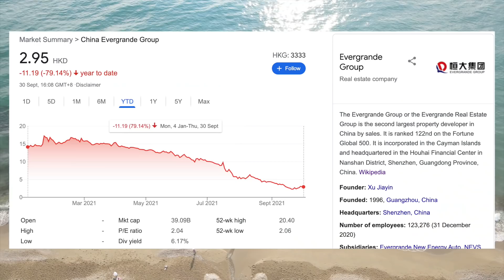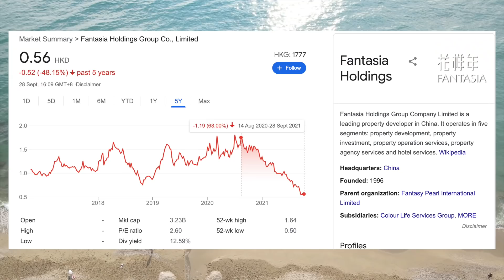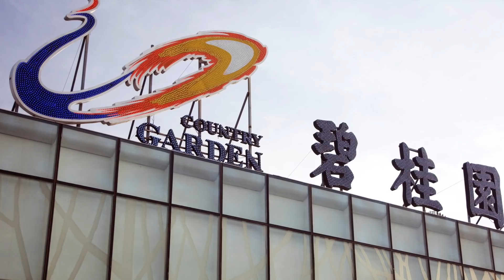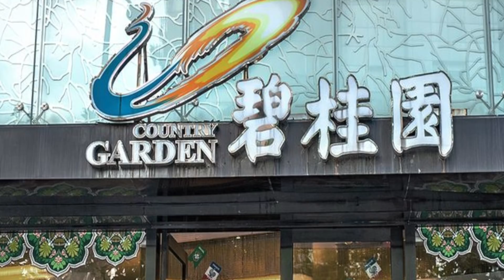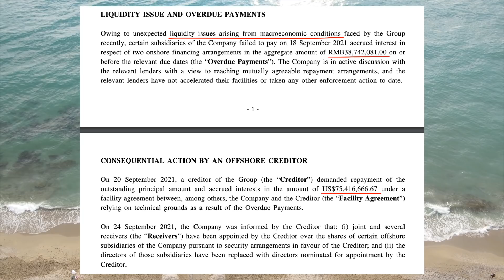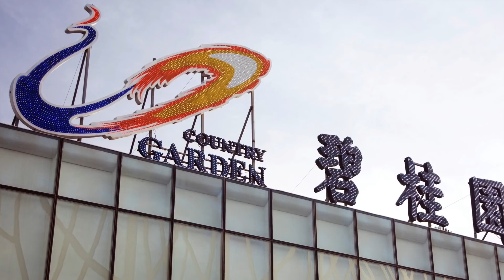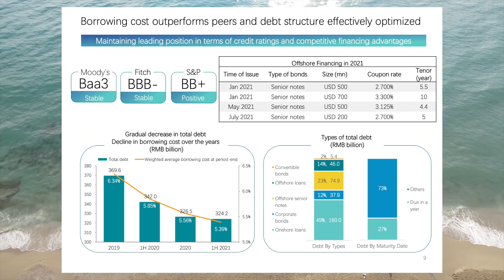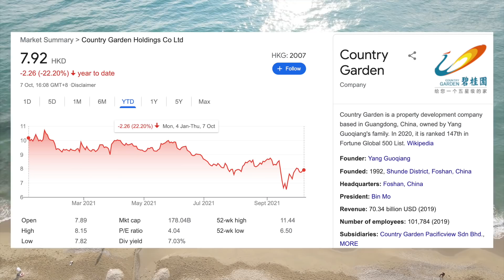Chinese Property Developers Are Falling Like Dominos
In this video we go over recent developments in the Chinese real estate markets. After Evergrande situation started to unfold, there has been much fear and distress across the entire industry. Recently, two other property developers Fantasia Holdings and Sinic Holdings have also defaulted on their liabilities. It looks like things are getting worse and there are still quite a few dominos to fall in the market.